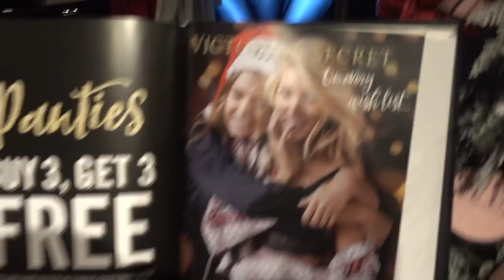BEST Christmas Gifts for HER! | She will like, BUT YOU WILL LOVE!!